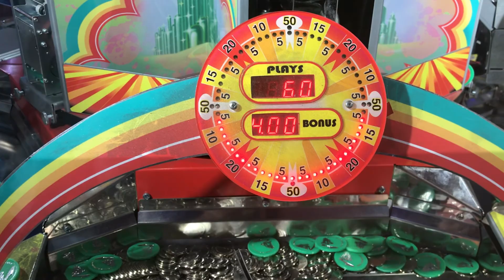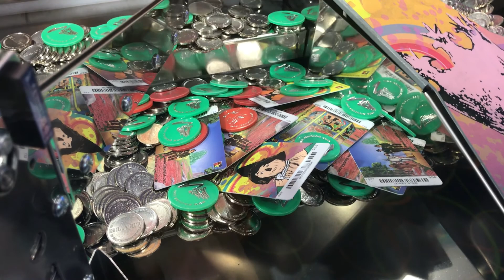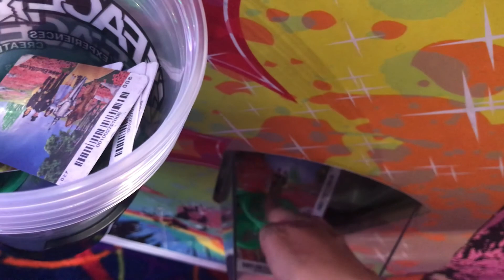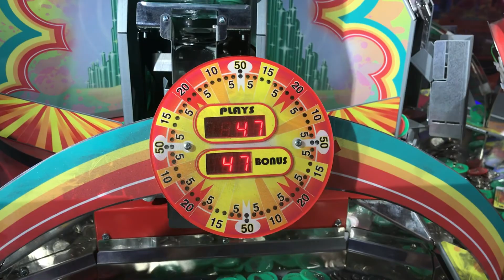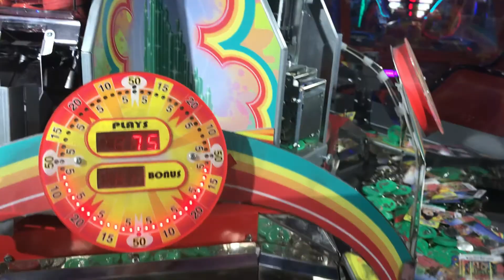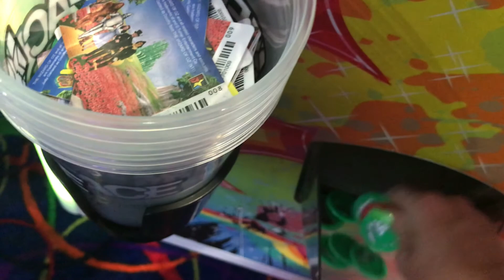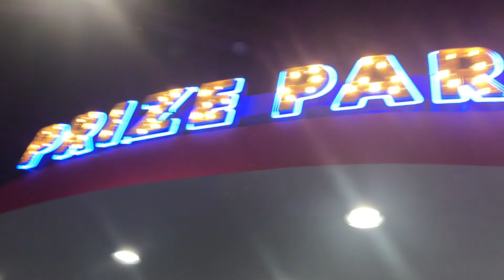Arcade City Branson - Wizard of Oz Coin Pusher & Arcade Prizes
Playing Wizard of Oz Coin Pusher and cashing  in tickets for prizes, August 2020.